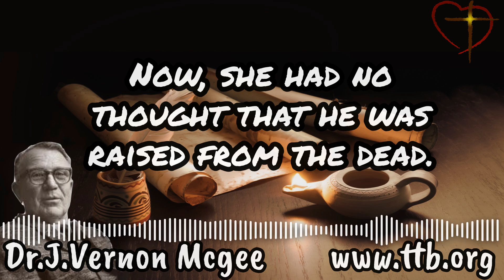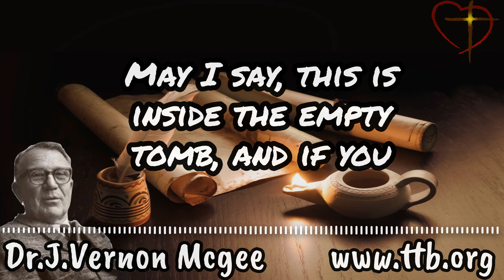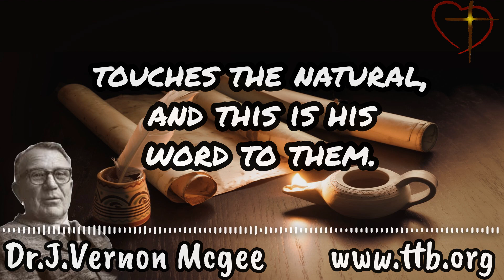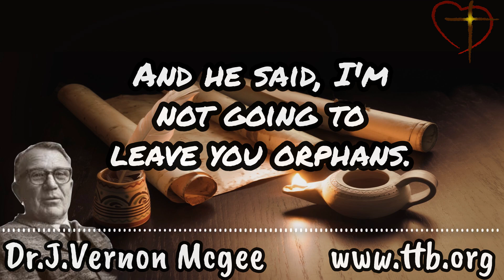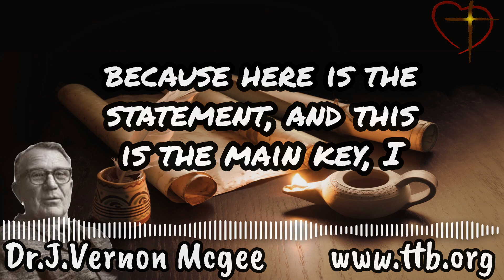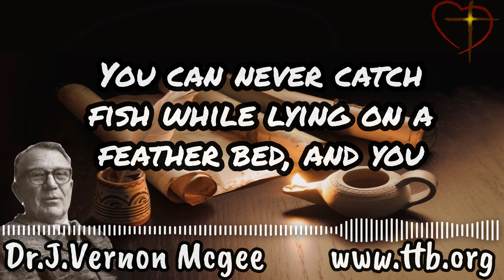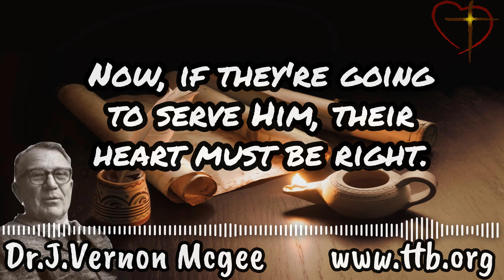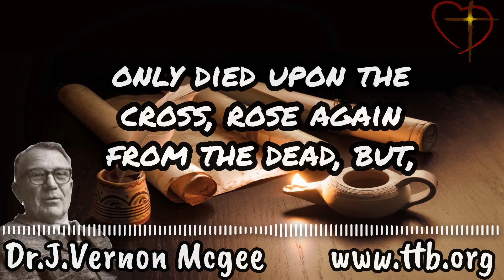John Chapter 20 & 21